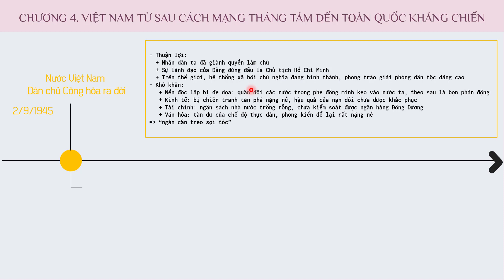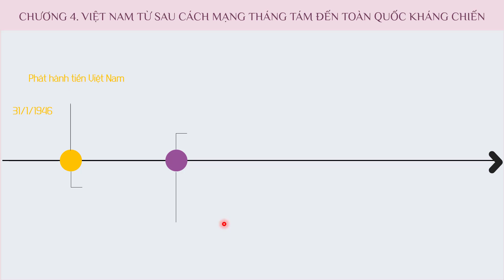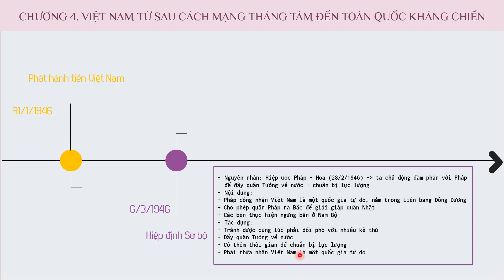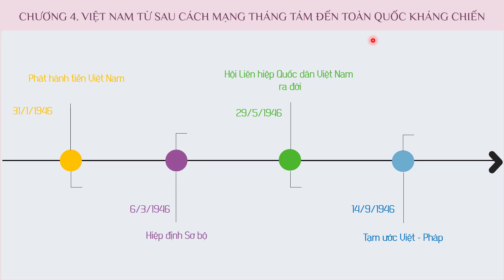Chương IV. Việt Nam từ sau CMT8 đến toàn quốc kháng chiến - Ôn thi vào 10 môn Lịch sử - OLM.VN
Ôn tập, hệ thống kiến thức:
- Những thuận lợi, khó khăn của Việt Nam sau Cách mạng tháng Tám.
- Hiệp định Sơ bộ.
- Tạm ước Việt - Pháp.
Học hiệu quả hơn bằng cách tương tác trực tiếp tại
Luyện tập với: